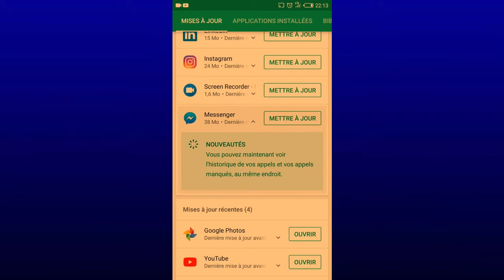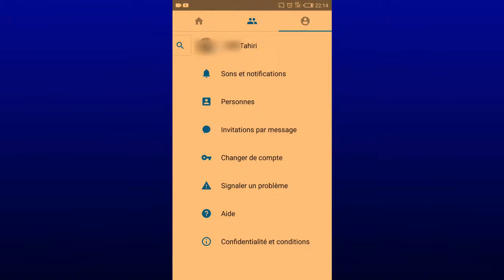Installation Messenger Lite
Télécharger Messenger Lite a partir de PlayStor. Un client de messagerie officiel Facebook beaucoup plus léger.